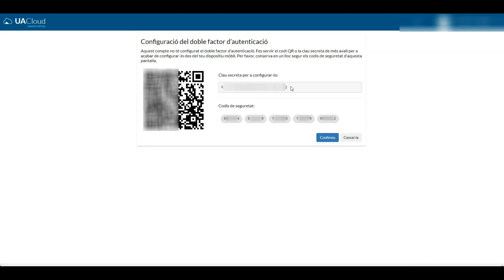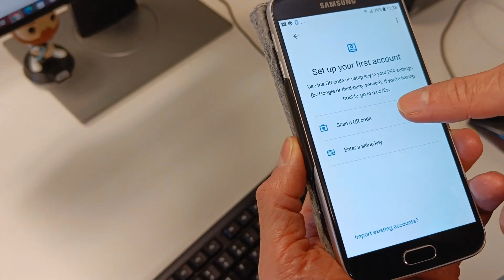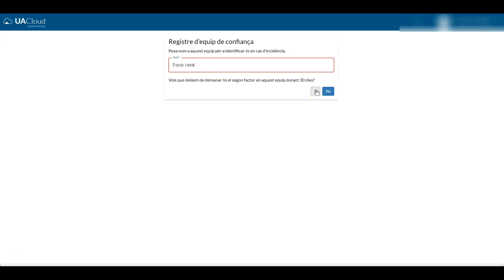Configuració del doble factor d'autenticació en l'accés a UACloud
Aprén a configurar el doble factor d'autenticació per al teu compte UACloud.